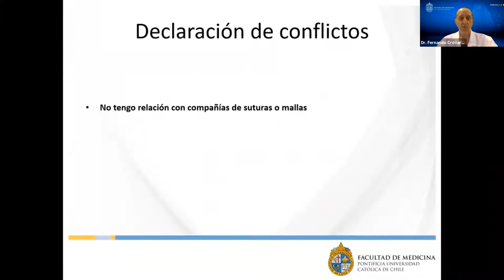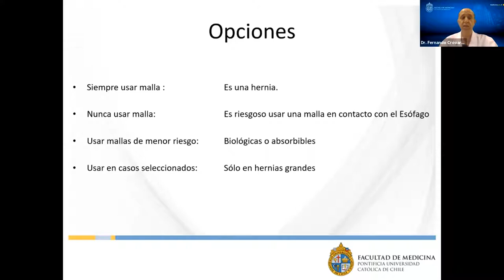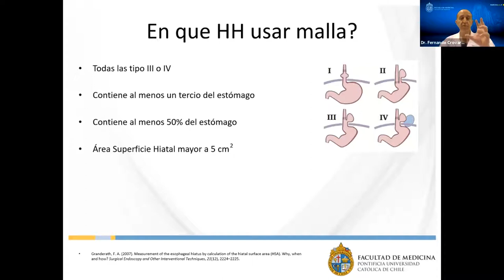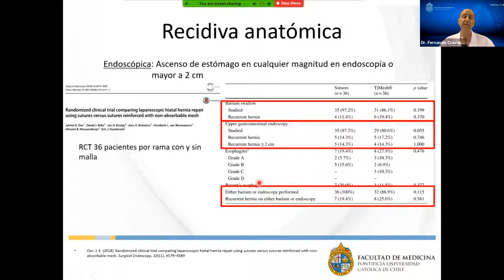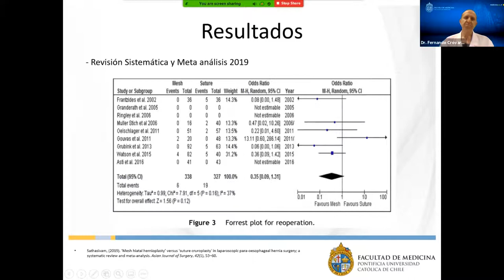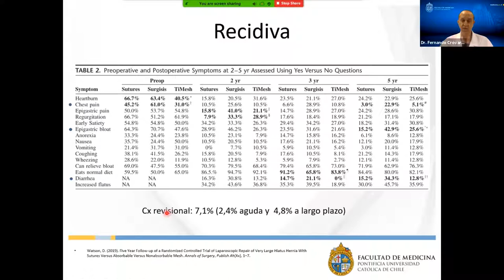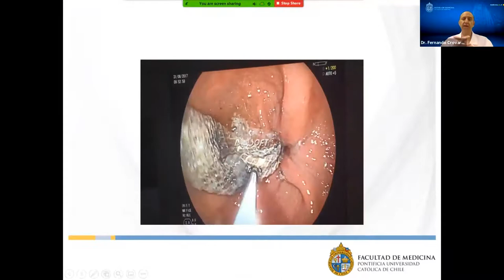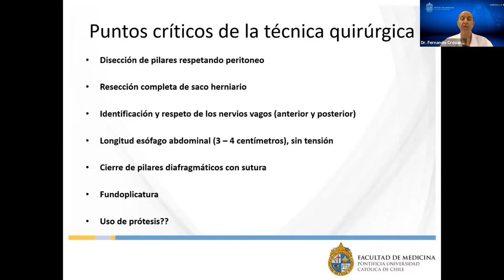I Sesión: Dr. Fernando Crovari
Cirugía Esofago-Gástrica